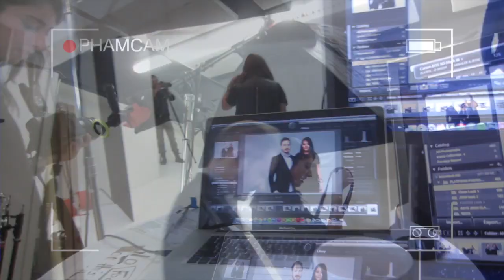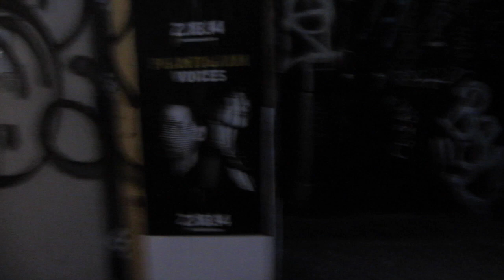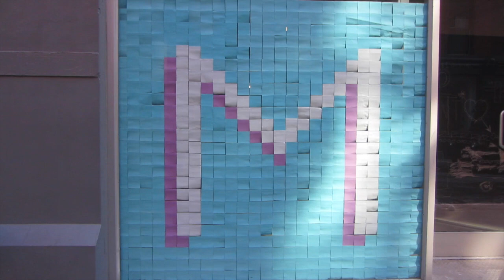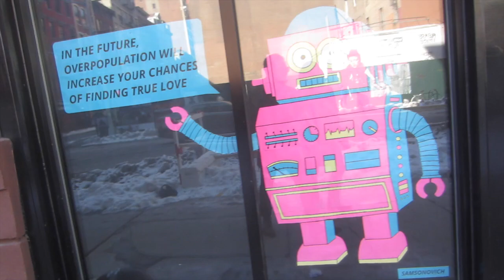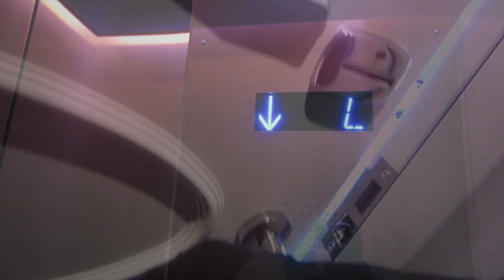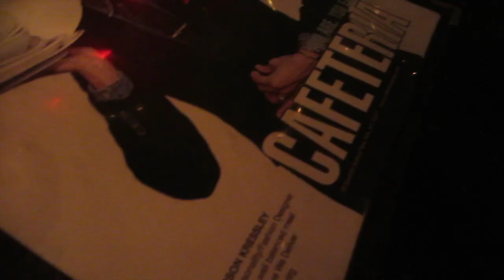VLOG - February 10-11, 2014 - NYFW Day 6+7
We get in front of the camera with all the amazing fashionable ladies from the platform for a photoshoot. The next day we work the Timo Weiland runway show at Milk Made and then later that night hit up the afterparty.  And before you ask - yes I saw the video - claire made me watch it.

Jesse's VLOG Camera
White VLOG Camera
Jesse's DSLR (Tutorial Camera)
DSLR Lenses